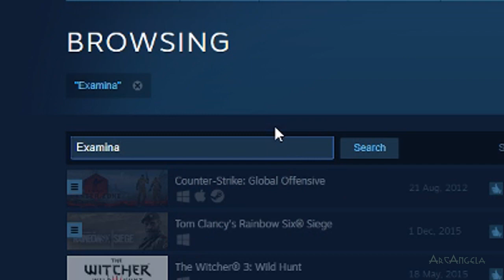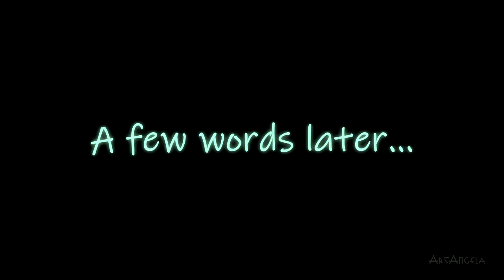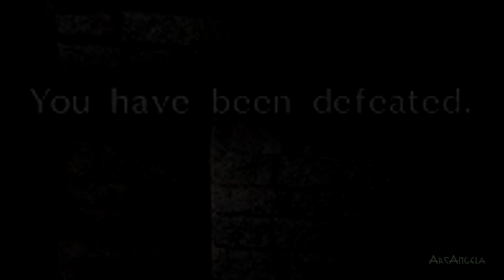Exanimeme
🟊 Big Thanks to my Patróns! 🟊

❰ Things Used ❱

- Final Destination Theme from Smash Bros

- Memes, lots of them.

00:00 Context
00:34 First Room
01:55 Tutorial
02:20 First Run
04:05 Second Run
05:45 A Mighty Opponent
07:20 Pain and Regret
07:53 Accepting Death
08:10 Conclusion